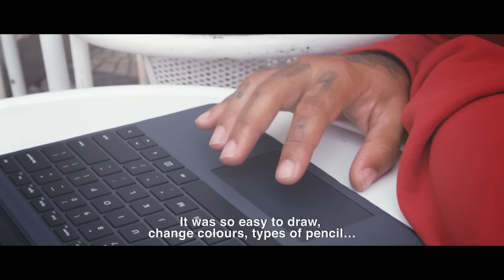Design With Surface Pro 4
Video onde Sérgio Odeith revela como foi desenhar com recurso a um Microsoft Surface Pro 4